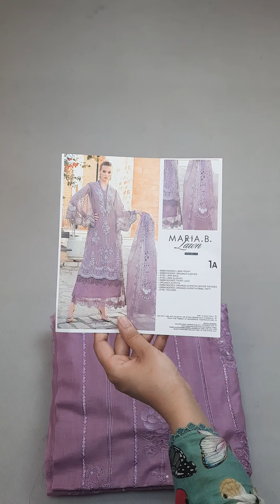Maria B Luxury Lawn | Summer Lawn | Designer Lawn | Ladylike Dresses PK | Price Rs 9,000/-